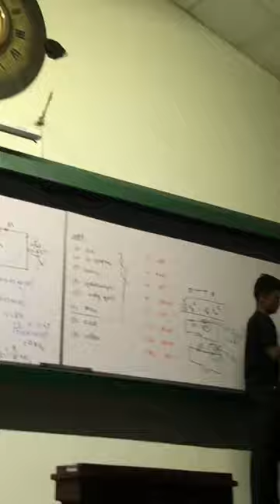ඔයා ලව් කරන්න අපි යනවා කැම්පස් | ජීවිතයට physics 😌 @AnuradhaPerera sir